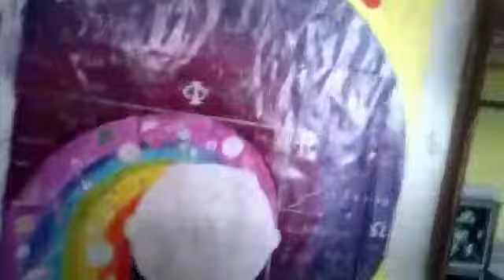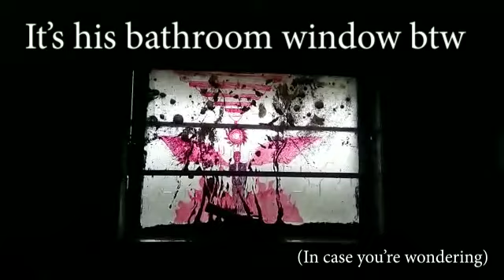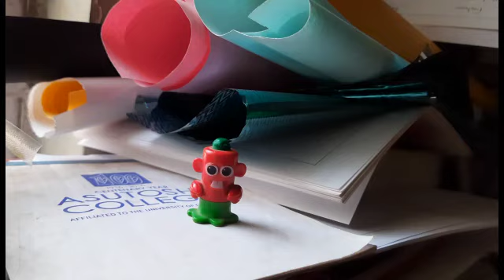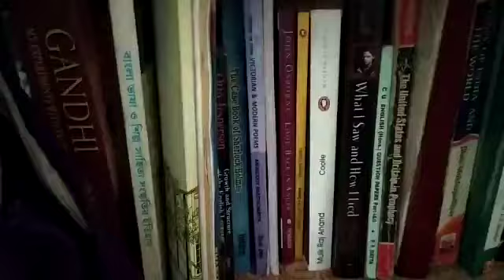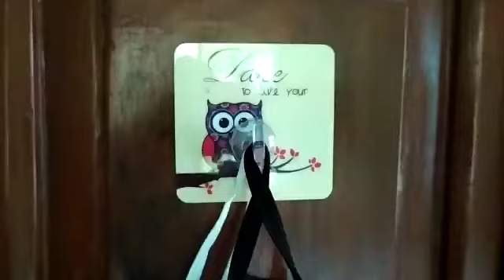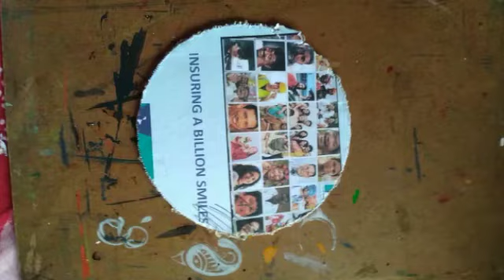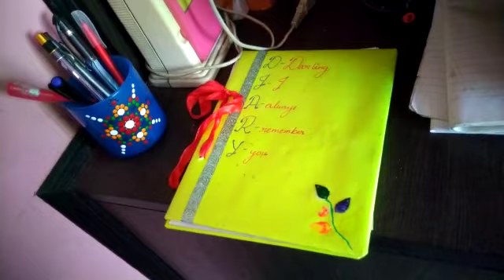Art is a trend? | Episode 2 | ELIXIR | A creative journey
So welcome back. Here we explore different shades of creativity. From acrylics, pastels, watercolours and digital arts to dance, stationery, anime and more.Thank you Apratim and everyone for almost everything!

Stalk me:-